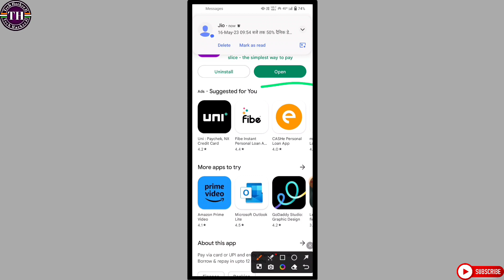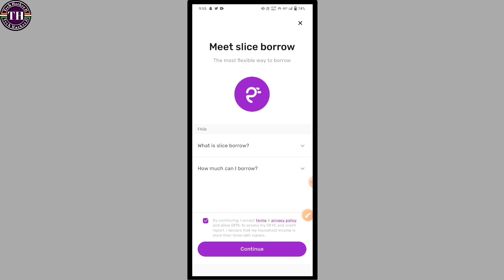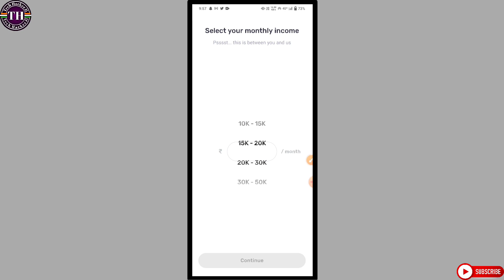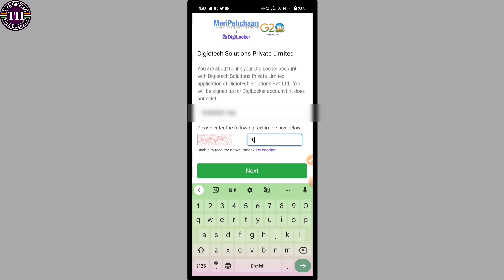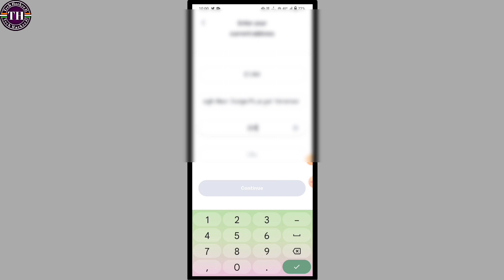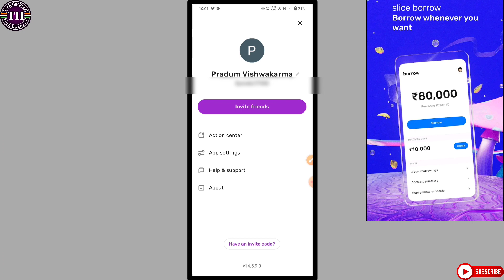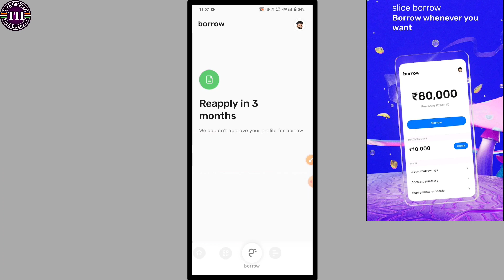Slice loan kaise apply karen | How to get loan in slice app | How to apply loan on slice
✅Slice app se personal loan kaise apply kare
✅how to apply loan in slice app
✅how to apply loan on slice
✅how to apply loan on slice app
✅how to apply student loan in slice app
✅how to get loan in slice app
✅how to take loan in slice app
✅slice app me loan kaise le
✅slice loan apply kaise karen
✅slice loan apply process
✅slice loan for self employed
✅slice loan kaise apply karen
✅slice se loan kaise le 2023
✅slice loan kaise liya jata h
✅slice app se loan kaise liya jata hai

PERSONAL CHAT """"""